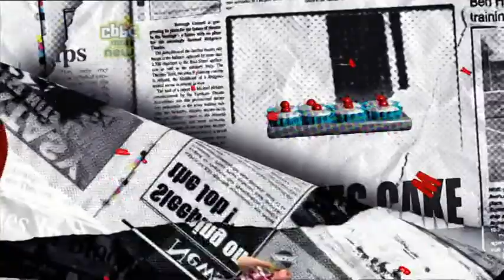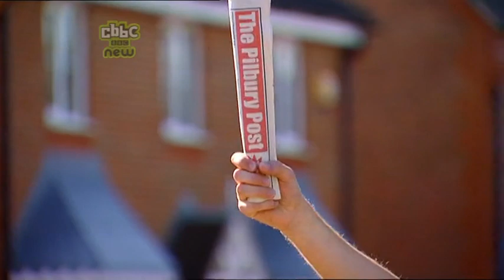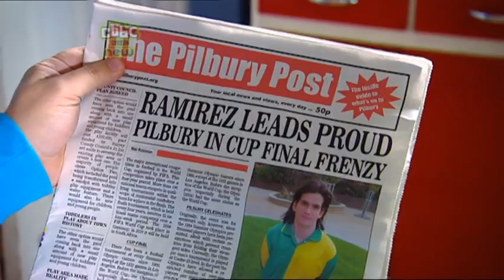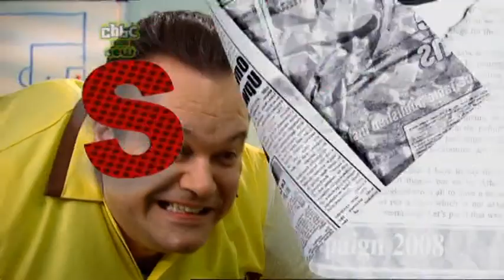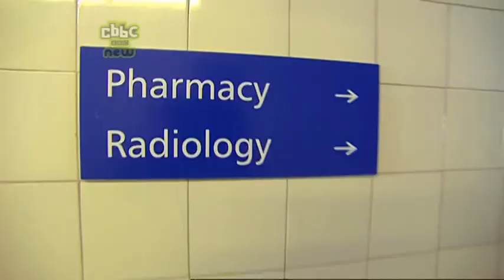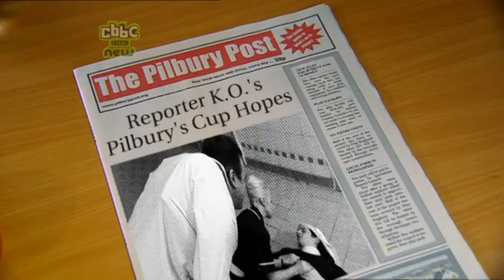Scoop: episode 1 series 2 (Trying My Patients)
The chances of a scoop seem unlikely when Digby ends up in hospital. However, there are rumours that Pilbury United's captain is also a patient.